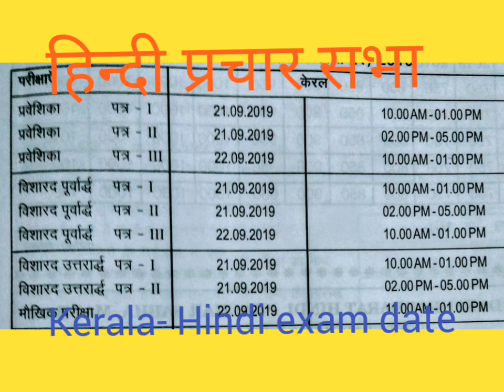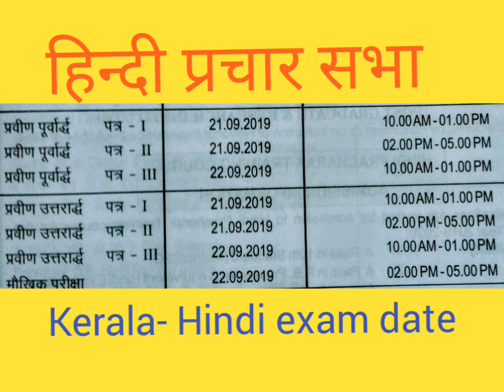Kerala- hindi Exam date -sep 2019